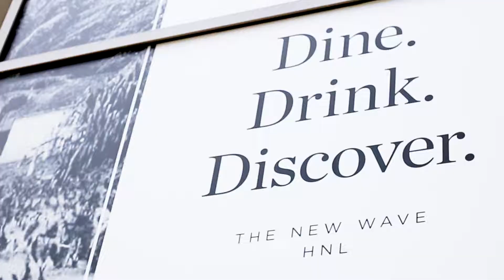Ward Whole Foods Opening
The new Whole Foods located in Ward Village opened last Wednesday. With the finest ingredients and organic foods on the market, they have opened the largest Whole Foods in Hawaii. The market has indoor and outside seating for the community to come together and enjoy some natural and real foods. The store sells the highest qualities in local produce and meats to satisfy your hunger. Check out the atmosphere of this store, it truly showcases Hawaii’s aloha culture 🥑🌺.